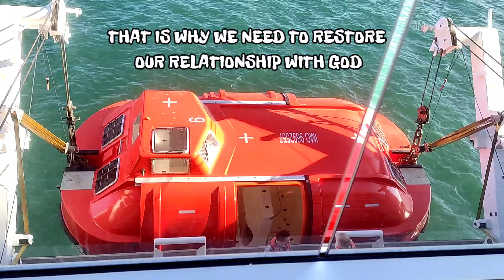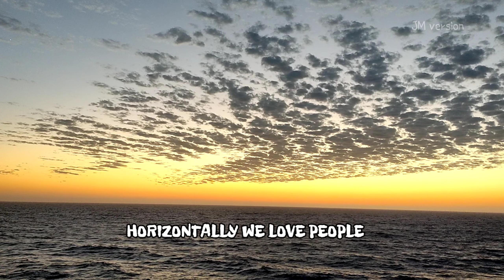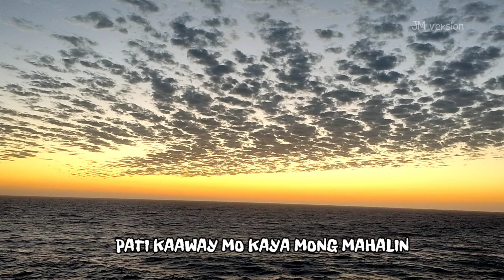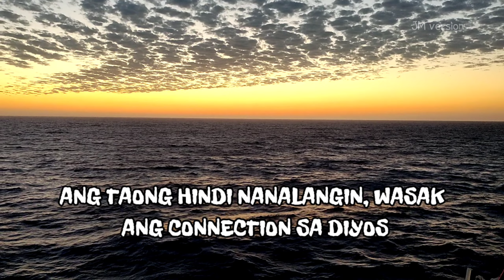INSPIRING HOMILY from FR. Jowel Jomarsus Gatus | Restoring Our Relationship to GOD